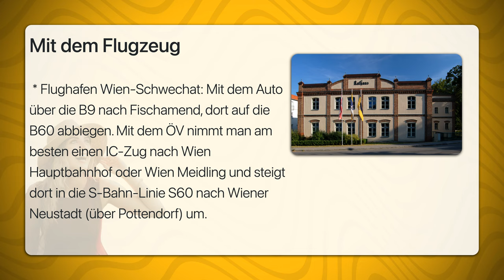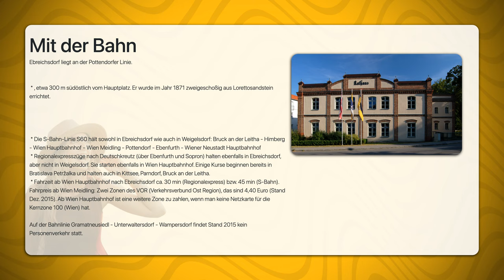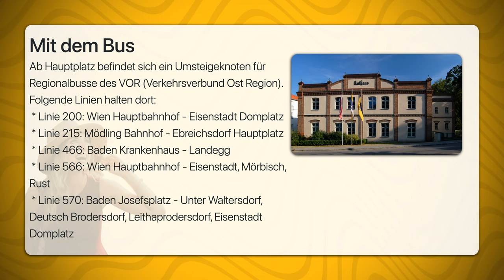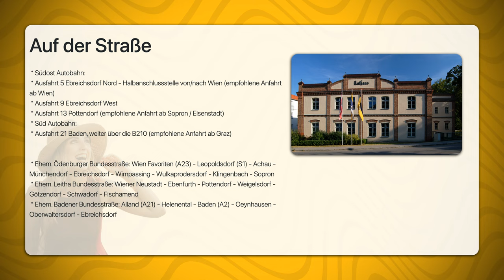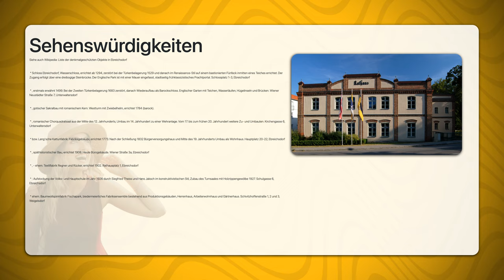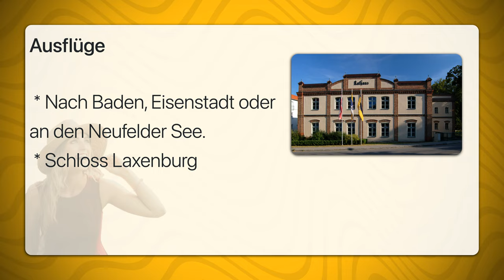Ebreichsdorf | Travel Tipps | Reiseführer Deutsch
Ebreichsdorf ist eine Stadtgemeinde im südlichen Wiener Umland im niederösterreichischen Industrieviertel.
Ortschaften in der Gemeinde sind:
 * Ebreichsdorf
 * Schranawand
 * Unterwaltersdorf
 * Weigelsdorf